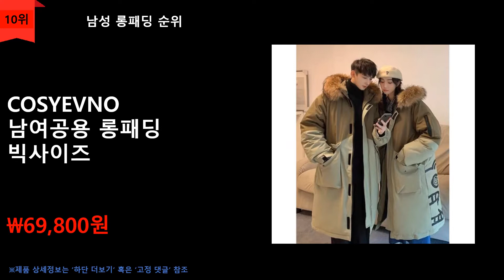남성 롱패딩 TOP 10 - 2022 하반기 롱패딩 10가지 [판매순]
1위
캐럿 남여공용 롱패딩 밴치 코트
\59,300원
무료배송

2위
라파클럽 오리털 롱패딩 신형 다운패딩점퍼
\98,800원
무료배송

3위
몬스터캐나다 남녀공용 롱패딩 빅사이즈~2XL
\49,800원
무료배송

4위
ANYOU 2022 롱 패딩 오리털 롱패딩
\48,000원
무료배송

5위
블랙야크 남성 경량 롱패딩 구스다운 22년
\179,100원
무료배송

6위
아디다스 마샬아츠 컴뱃18 프리미엄 덕다운 롱패딩
\190,000원
무료배송

7위
콜핑 알펜루트 남성용 기능성 구스다운 롱 패딩
\79,000원
무료배송

8위
로이몬스터 갓성비 롱패딩
\49,800원
무료배송

9위
미라클 이노베이티브 헤비롱패딩 2색상 MR2
\49,900원
무료배송

10위
COSYEVNO 남여공용 롱패딩 빅사이즈
\69,800원
무료배송

순위맨 Dream